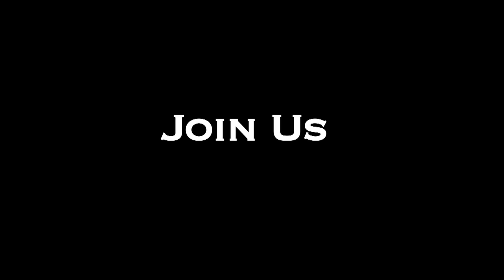"I will Try all kinds of Romance"- Actor Goutham Karthi Dynamic Press Meet -- Full -- Red Pix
Ennamo Edho starring Gautham Karthik and Rakul Preet Singh in the lead roles has been revealed. It is a remake of Telugu film 'Ala Modalaindi' which has music by Imman.

The shooting of the remake produced under Ravi Prasad Productions and directed by Ravi Thyagarajan is currently going on in Hyderabad with veteran actor Prabhu playing an important role in the film.

Nani and Nithya Menon played the main leads in the Telugu version which went on to be a surprise hit a couple of years ago.